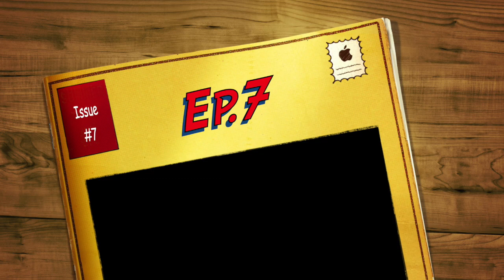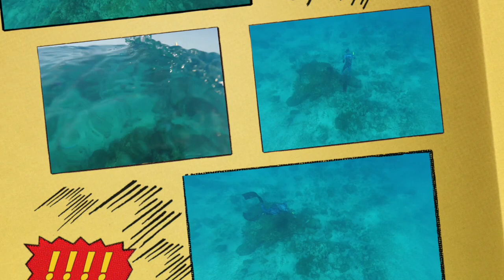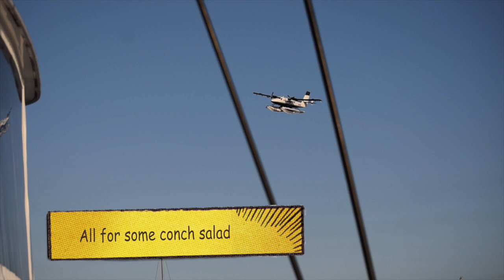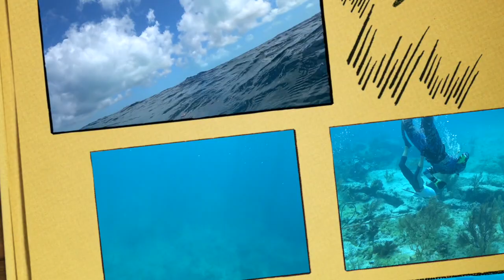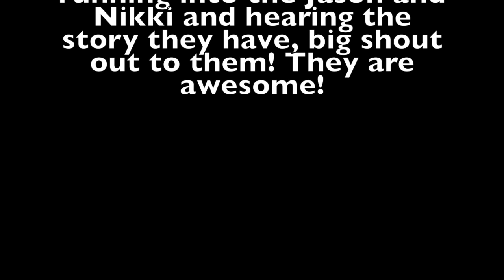Ep.7 Georgetown Exuma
Hello gang, the family travels from the Jumentos back to Georgetown via east coast of Long Island, Rum Cay. We run into Jason and Nikki and show them a good time spear fishing.

We crossed the comor channel from Long Island, it truly wasn't that bad and we had plenty of water under the keel (6ft daft and we went on a rising tide, reading 8ft all the way).

To Xander, mom and I love you so much, you sure do love your bananas as every morning you wake up saying nana and pointing to the yellow minor or at least thats what Mom and I use for code when you want a banana. haha just the word and you start wanting one.